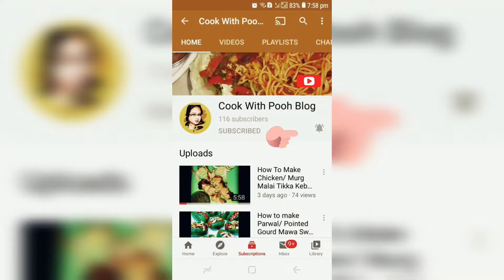BREAD MALAI ROLL in Just Half an hour// kaise banaye Malai Roll wo bhi Bread se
Bread Malai Roll Recipe.

INGREDIENTS:-

1) Bread
2) Butter
3) Milk 1kilo
4) Fresh Cream
5) Sugar
6) Milk Powder
7) Cardamom Powder
8) Kesar
9) Dry Fruits

VIDEO EDIT - INSHOT APP

THANKS ❤🙏🥰